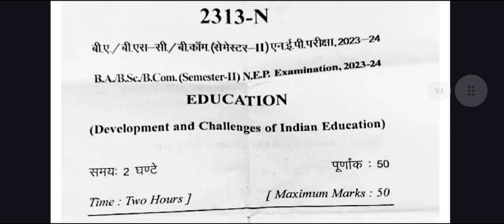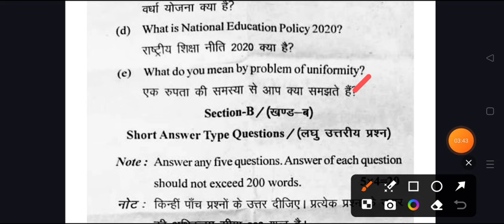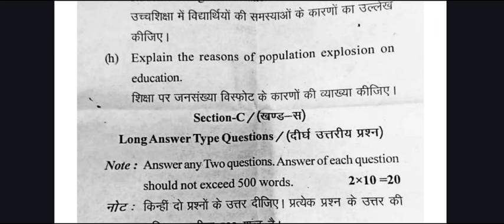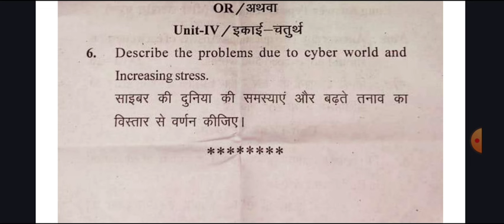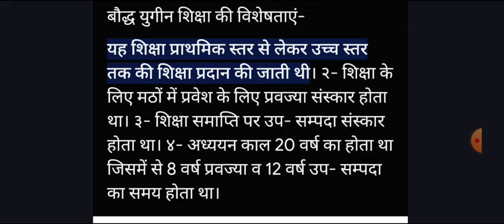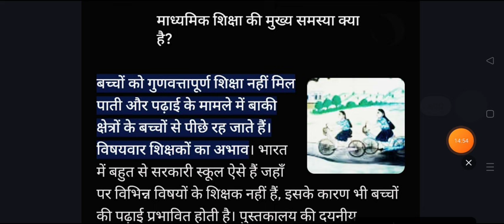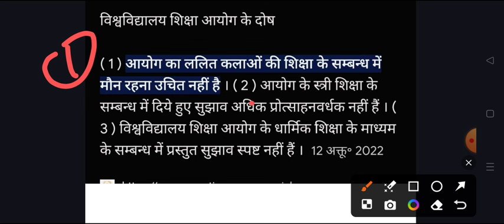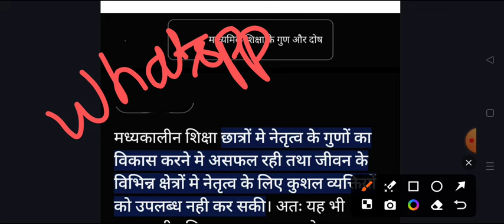B.A 2nd Semester Education Important Question 2024 | shiksha shastra ba 2nd semester exam rmlau